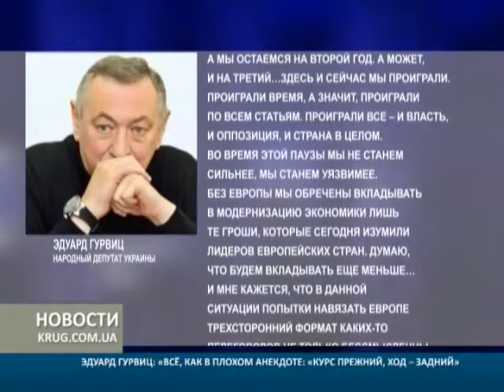Эдуард Гурвиц: «Всё, как в плохом анекдоте: «Курс прежний, ход -- задний»